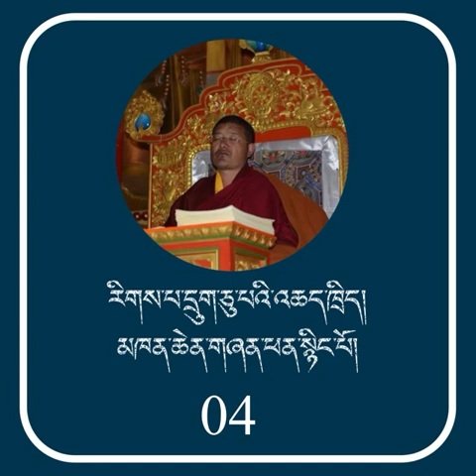(04) རིགས་པ་དྲུག་ཅུ་པའི་འཆད་ཁྲིད། མཁན་ཆེན་གཞན་ཕན་སྙིང་པོ།